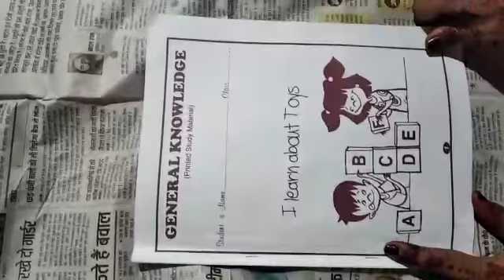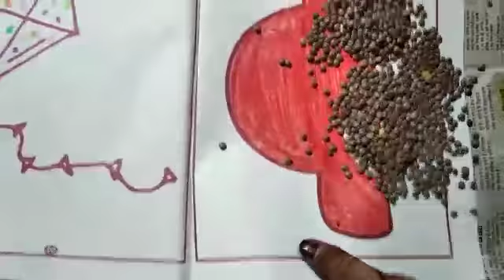Colour the car by Runika Ganguli